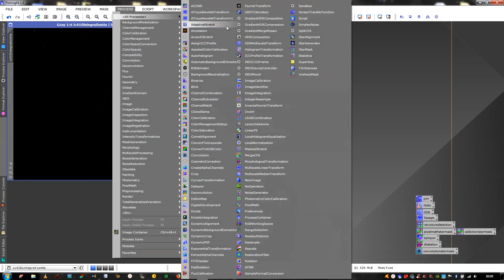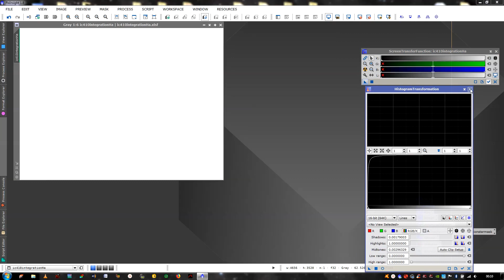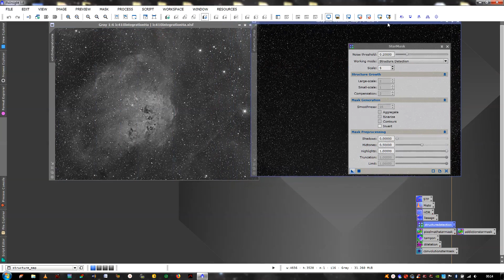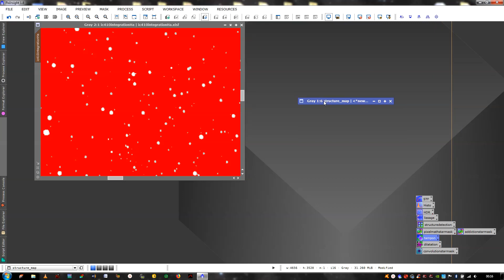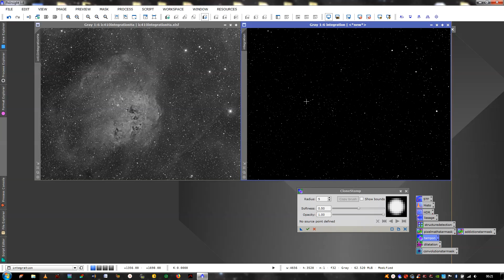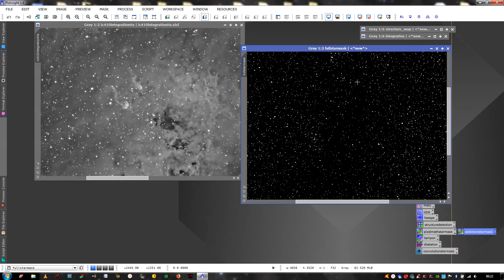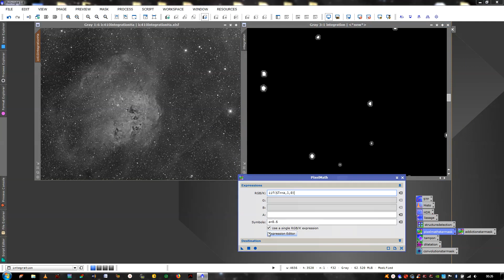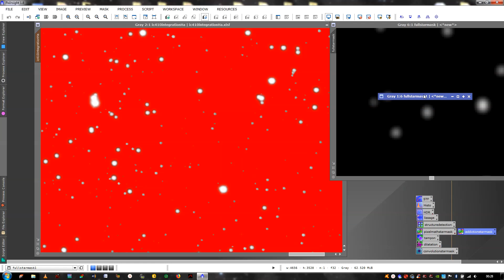Pixinsight : méthode pour masque d'étoile- part 1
😉 1 jour ; 1 astuce

Voici une méthode une peu différente pour réaliser un starmask avec un procédé différent. Pour réaliser ce masque, il faut travailler sur une image non linéaire. Si vous travaillez avec un APN ou une caméra couleur, il faut extraire la luminance ou travailler sur la couche ayant le moins de signal.
Une fois l'image dupliquée, il ne faut pas hésiter à étendre la dynamique et "dégrader" l'image. Pour éviter de confondre le bruit avec de petites étoiles, il faut également bien "lisser" votre image.
Quite à faire plusieurs passes. Cette image servira uniquement à la réalisation de ce masque d'étoiles.
De manière général, Il faut prendre un peu de temps pour réaliser ces masques car le résultat de votre image en dépendra de manière importante!!!
N'hésitez pas à donner vos critiques.
A défaut de vous en servir, vous pourrez comprendre le fonctionnement de certains process.